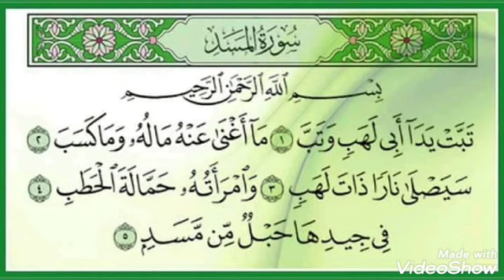تلاوه جزء عم للمبتدئين سورة المسد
تعليم قراءة القرآن الكريم بالتجويد ومعرفة احكام التجويد بشكل مبسط وتطبيق أحكام التجويد فى قراءة القرآن بروايه حفص عن عاصم ونتعلم تقرا القران الكريم بأحكام التجويد تجويد وترتيل سور القران الكريم وكيفيه قراءة القرآن بالتجويد

أ/سمر_مصطفى